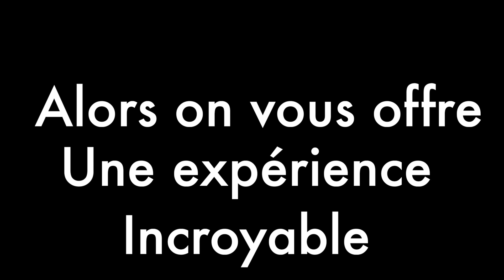Surprise!!!!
Mes parents nous on fait une grosse surprise!